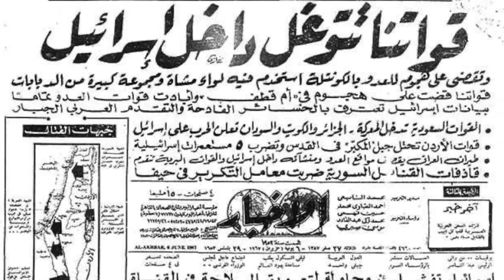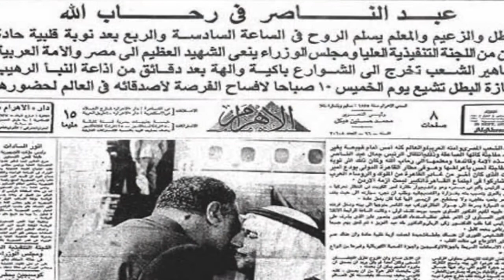شهادة طبيب مصري عن أيلول الأسود إعداد إنعام كجه جي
أيلول الأسود 1970
شهادة الطبيب الجراح
يسري هاشم
كما سجلتها إنعام كجه جي